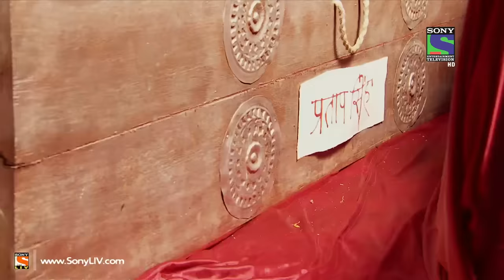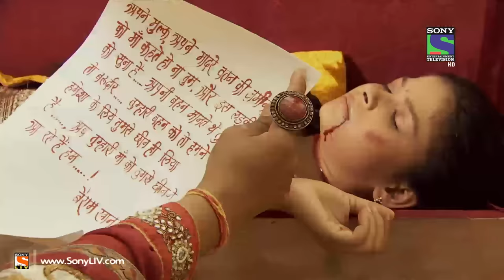Bharat Ka Veer Putra - Maharana Pratap - Episode 126 - 24th December 2013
Kunwar Jagpal's Annaprashan Vidhi - Rana Udaysingh, Rani Dheerbai, Rani Sajjabai, Rani Jaivantabai, Pratap and Saindas Chundawat are extremely happy about Kunwar Jagpal's Annaprashan Vidhi that is taking place in Mewar's palace. Rani Dheerbai gets disappointed. Krishna gets killed. Pratap receives a shocking letter from Behram Khan. Who killed Krishna? Will Pratap take revenge?